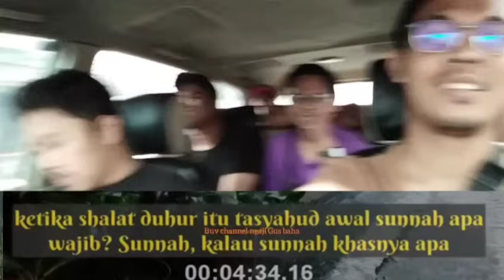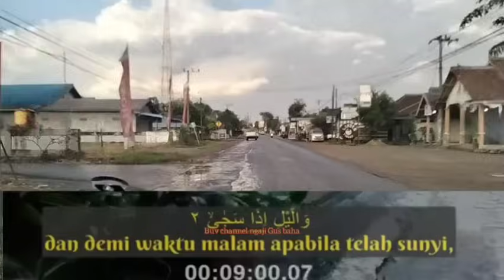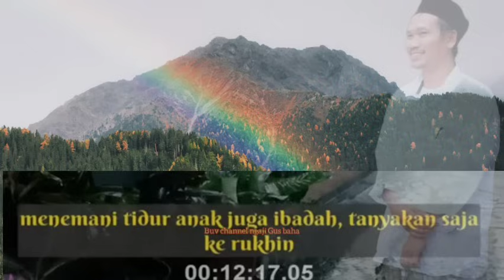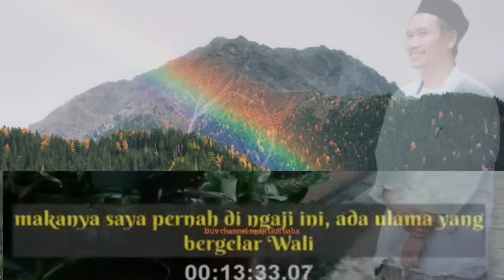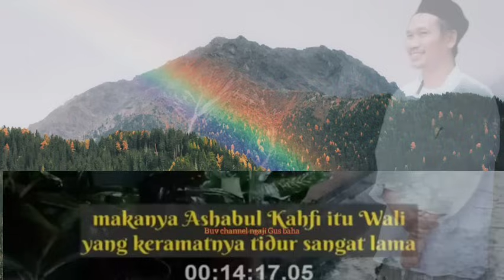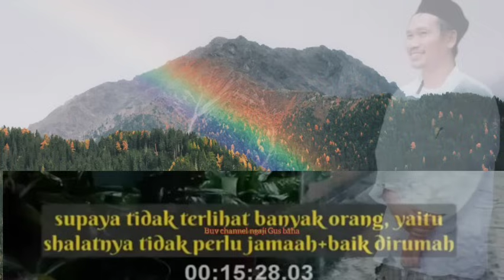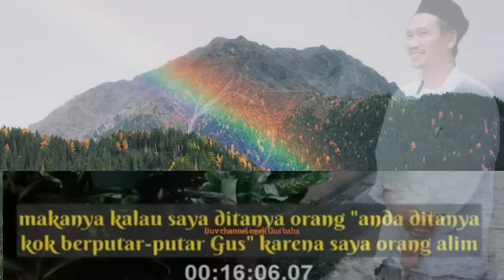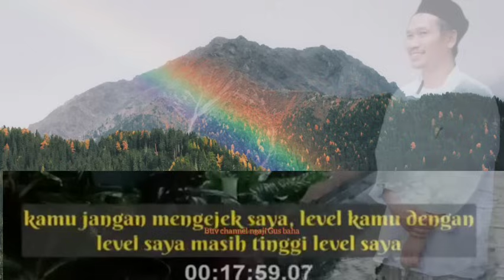Gus baha | filoshofi sholat dan tidur yang menjadi ibadah